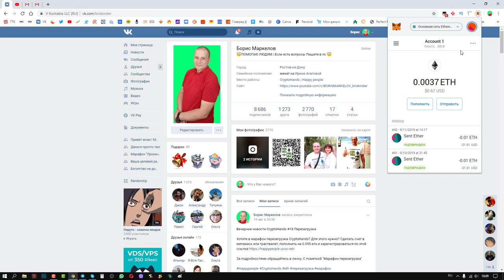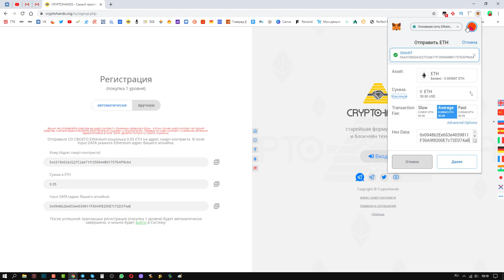Ручная регистрация метамаск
Адрес смарт контракта 0xA315bD2e3227C2ab71f1350644B01757EAFf9cb4

Адрес аплайна 0xbcCcDb81d778E6B04aE73026694Bf6E6423868cB

делать все как рассказано в видео